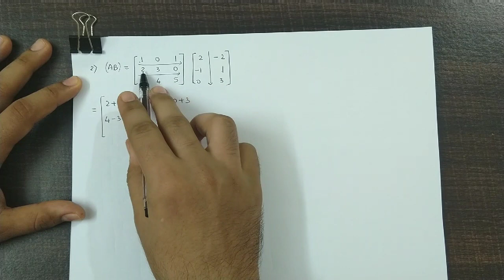Matrices - Maharashtra HSC Board - Class 12 - Commerce - Ex 2.3 Qs. 4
Topic : Matrices

SYJC Maharashtra Board (Commerce)
Solution to Ex. 2.3 Question 4